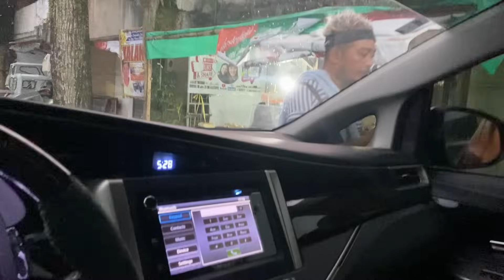HATID MONA NATIN SILA ANG DAMI NILANG DALA GALING BAGUIO